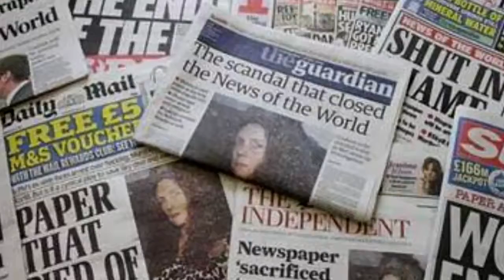DM News :: Menino de 6 anos baleado por policia civil do DF, passa por cirurgião (09/01/17)